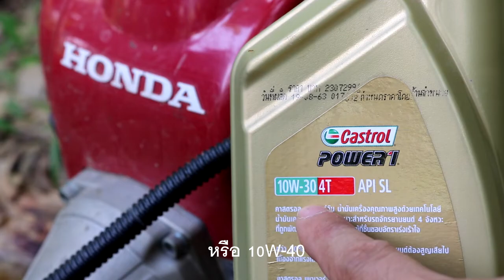วิธีเลือกน้ำมันเครื่อง สำหรับเครื่องตัดหญ้า เบนซิน 4 จังหวะ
สำหรับเครื่องตัดหญ้า 4 จังหวะ เครื่องเบนซิน ค่าน้ำมันต้อง API SL หรือ API SM เท่านั้นนะครับ สำครับชุดเลขควรใช้ 10W - 30 หรือ 10W - 40 นะครับ
การเปลียนน้ำมันเครื่องตัดหญ้าเองสามารถทำได้ง่ายๆ และการเลือกซื้อน้ำมันเครื่องก็ต้องให้ถูกต้องด้วยนะครับ ผมลงคลิปทุกวัน ฝาก กดไลค์ กดแชร์ กดติดตาม  และกดกระดิ่งให้ด้วยนะครับ.
อย่าลืมเข้าไปดูคลิปอื่นๆ ในช่อง